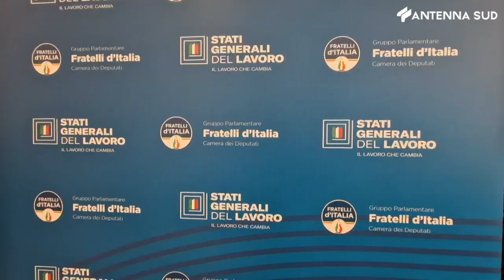16 novembre 2023 - Roma - Lavoro, Calderone: dati occupazione in crescita